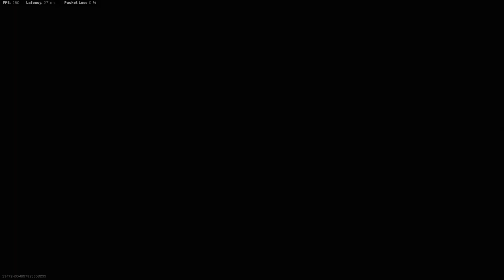Queuing for a ride in taxi